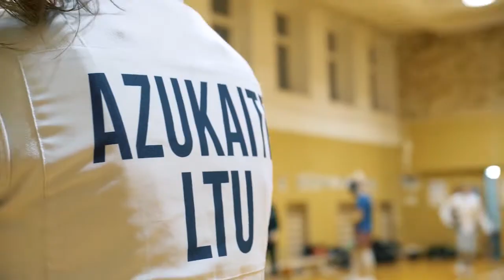LMŽ TV S4E19: skautų patarimai ir sportas namuose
Devynioliktoje Lietuvos mokyklų žaidynių TV laidoje:

ProfuBūtiApsimoka: fechtuotoja Viktė Ažukaitė;
YraProga: geriausių Lietuvos fizinio ugdymo pedagogų apdovanojimai;
KąVeikti? jaunimo asociacijos "Patirk" vadovas Tomas Jurkuvėnas;
PapildaiGalvai: golfo žaidėjas Giedrius Mackelis;
NekvieskiteDaktaro: kineziterapeutė Gilija Bernotienė.